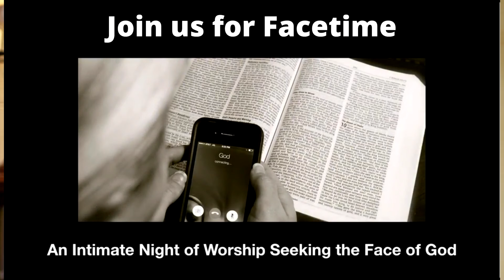How do you Worship?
Join us for Facetime-an intimate night of worship seeking the face of God.

For event details, visit graceonthehill.org.